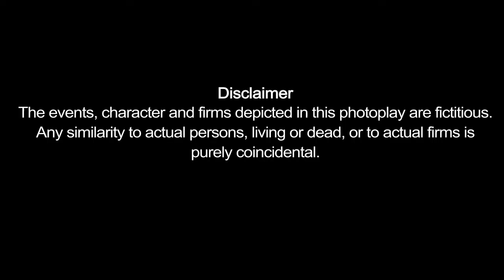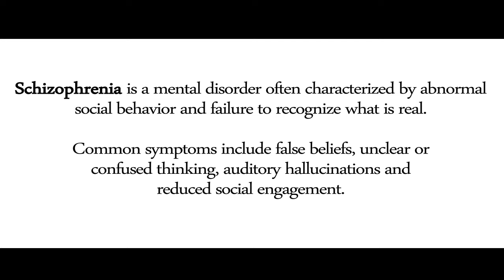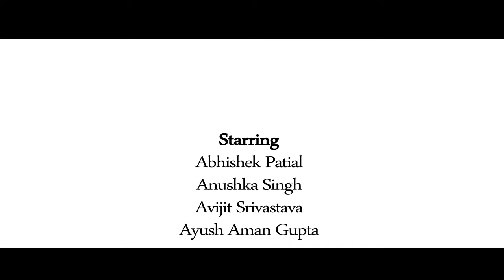A Beautiful Mind (Schizophrenia) - Film by Alex Arthur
The movie portrays how a person diagnosed with Schizophrenia behaves. The percentage of people being diagnosed with this mental disorder is increasing at a very high rate. You may not know that your friend, family or your close one is suffering from a mental disorder and might end up judging them or leaving them in the dark.
Be there to help people around you.

(Description written by Aishwarya Ajmani)